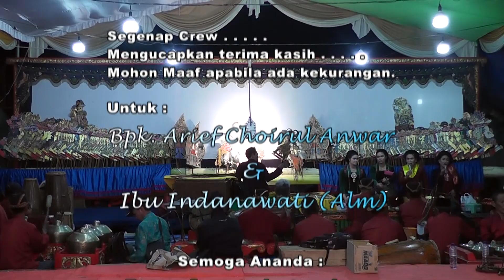PAGELARAN WAYANG KULIT KI DALANG TEGUH SUTRISNO | MUDUNE WAHYU PURBO JATI | PART 4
Pagelaran wayang kulit semalam suntuk bersama ki dalang "TEGUH SUTRISNO" dengan lakon "MUDUNE WAHYU PURBO JATI".Bertempat di kediaman Bpk. Arief Choirul Anwar & Ibu Indanawati (Alm) - Dsn. Ngemplak - Ds. Mojotrisno - Kec. Mojoagung - Kab. Jombang

Dalam rangka acara ruwatan & khitanan Raffly Mukti Auriel Anwar.